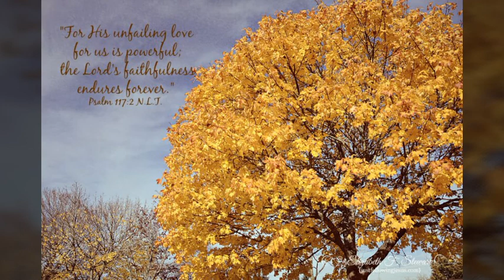Responsorial Psalm 117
Responsorial Psalm PS 117:1BC, 2

R. (Mark 16:15)  Go out to all the world, and tell the Good News.
or:
R. Alleluia, alleluia.
Praise the LORD, all you nations;
glorify him, all you peoples!
R.  Go out to all the world, and tell the Good News.
or:
R. Alleluia, alleluia.
For steadfast is his kindness toward us,
and the fidelity of the LORD endures forever.